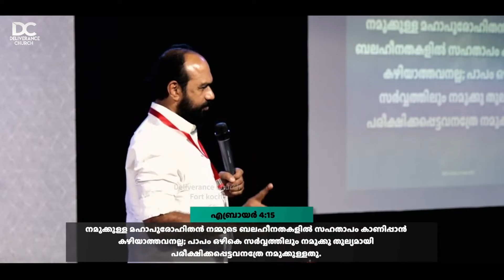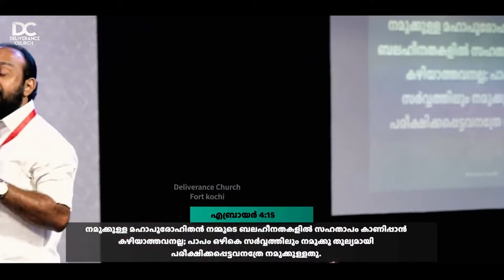Pr. BIJI ANCHAL || MESSAGE FOR THE YOUNG GENERATION || DELIVERANCE CHURCH FORTKOCHI